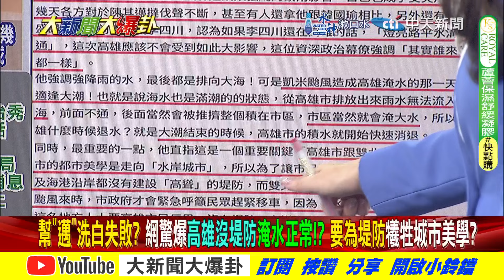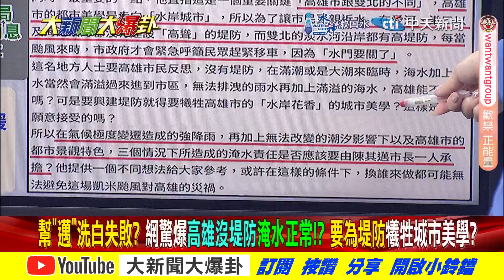奇文共賞!在地觀察逆風挺"邁"幫洗白失敗?謝寒冰譏高雄為了美寧願淹水?【大新聞大爆卦】精華版4 20240729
《精彩回顧》
【週末大爆卦】韓國瑜清溝被綠笑!災民想念川伯了!黃捷自曝:民眾鼓掌到手瘀青! 金歹勢!賴清德稱"淹水比死還難過" 淹水是中央的問題!偷臭蔡? 20240728 @大新聞大爆卦HotNewsTalk
【週末大爆卦】獨!黃捷認出國不當讚盧媽做得好?扯謝衣鳳柯志恩慘被打腫臉!盜圖還被揭穿強拉里長背書?儒哥豪宅泡水賓士毀酸賴政府不做事!20240727 @大新聞大爆卦HotNewsTalk
【大新聞大爆卦】獨!韓國瑜捐5000瓶消毒水助高雄綠嚇尿了?網諷黃捷勘災消失人在立院茶水間?"神"讚高雄只淹30cm沒看到車滅頂?20240726 @大新聞大爆卦HotNewsTalk
【大新聞大爆卦】獨!郭正亮嘆高雄家鄉變漂漂河問黃捷人咧?網喚韓國瑜回鍋清淤沙發腳踏車水溝通!綠打嘸盧秀燕黑多花機票罪大惡極至S?20240725 ‪@大新聞大爆卦HotNewsTalk‬
【大新聞大爆卦】獨!戴立綱曝明颱風假放定了!盧秀燕返台綠打不了了!周玉蔻笑鼠酸爆林右昌?小英視訊美智庫再臭賴對美關係殘廢? 20240724 @大新聞大爆卦HotNewsTalk

大新聞大爆卦 周一至周五14:00-16:00
週末大爆卦 周六、周日14:00-16:00